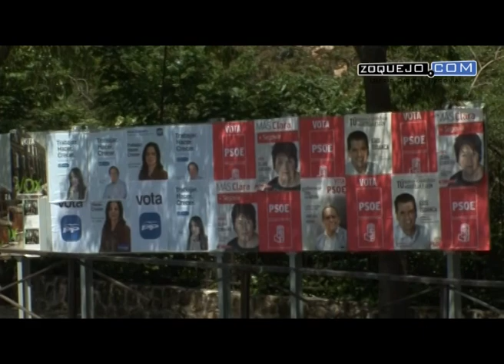¿Qué opinan los segovianos de esta campaña electoral?: “Son todos iguales”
Algo más de 120.000 ciudadanos elegirán entre once candidatos en las próximas elecciones municipales del 24 de mayo. En plena campaña electoral, ‘Zoquejo.com’ ha salido a la calle a preguntar a los segovianos cómo ven estas elecciones.